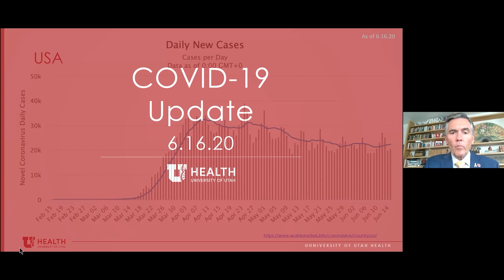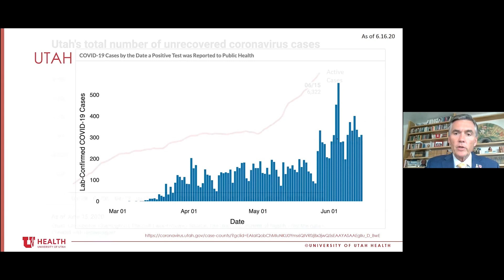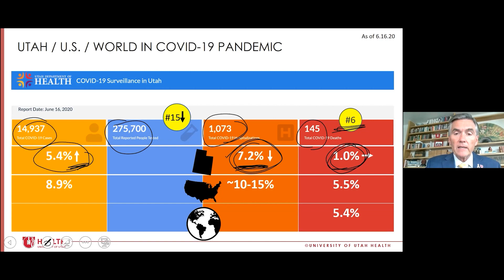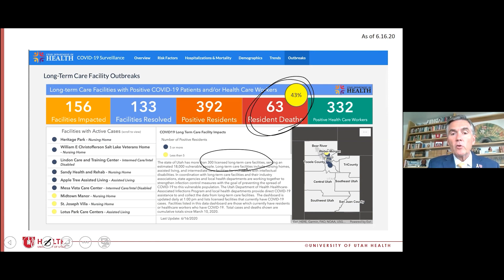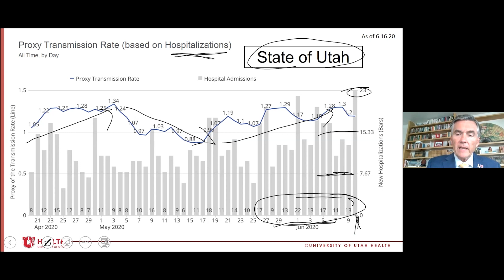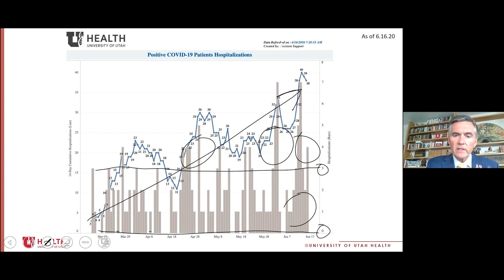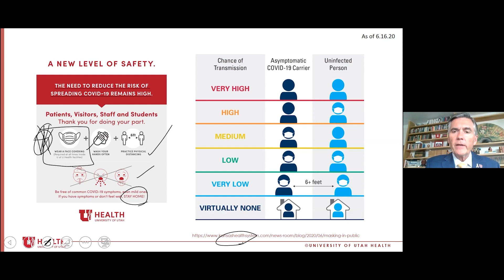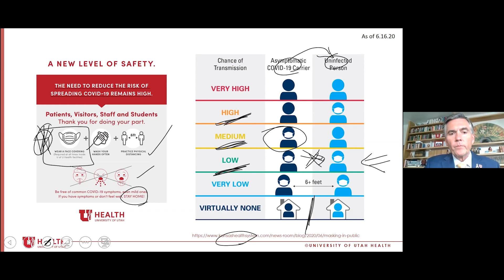Dr. Michael Good COVID-19 Update — June 16, 2020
University of Utah Health CEO Dr. Michael Good provides an update on COVID-19 case counts in Utah, how the U of U Health system is handling hospitalizations, updates on how to prevent community transmission, and how the state of Utah continues to respond to the pandemic.